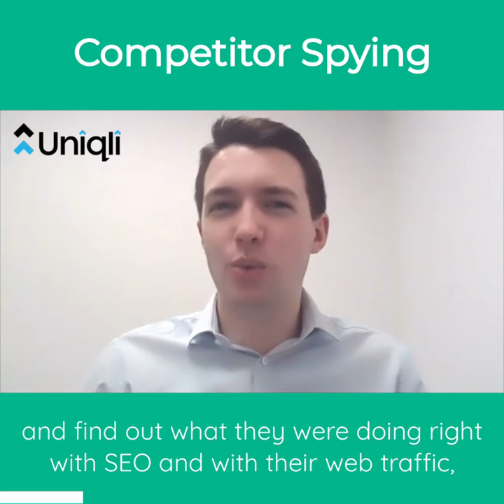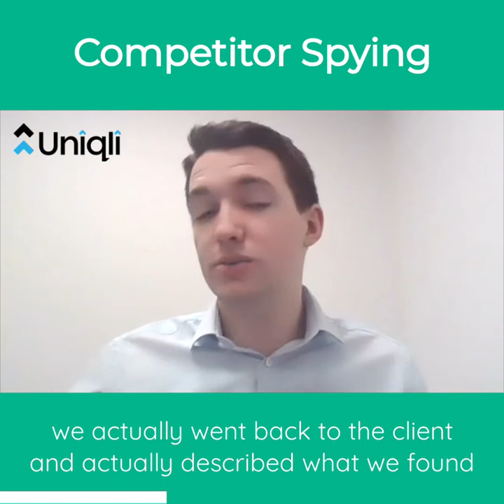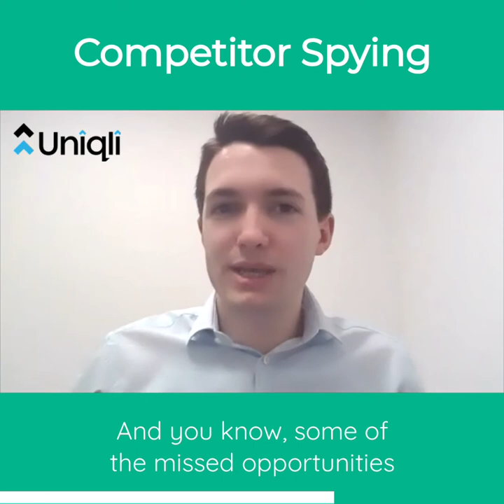Competitor Spying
One of our clients came to us and said, why is this specific competitor selling twice as much as we are? 😲

We obviously knew we could find out a little, but certainly not everything, without being part of their team.

But from an SEO standpoint, we could technically “spy” on them, and find out how much traffic they were receiving for those keywords and product categories. 🔦

Once we had found this out, we went back to our client and showed them a report, which summarised where their traffic ‘might’ have been coming from - because it wasn’t Google.

This led to me thinking, we could use this to help our prospective clients too. 💪🏼
So, for a few of our prospective clients we provided them an outline of some of the missed opportunities with SEO, and how their competitor SEO traffic is earning them 5 ✖️ MORE SALES.

So, If you know your competitors are getting great SEO results, and you want to know how, you can find out! 🧐

In addition to just finding out the competitor traffic, you can also find out which keywords they use, how they optimize their content, and how many backlinks they have. Isn’t that awesome!